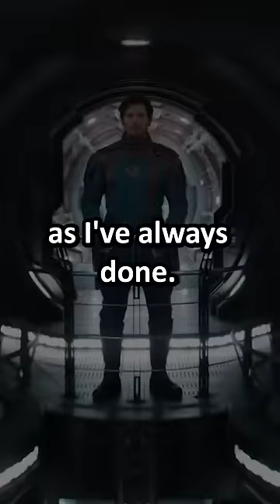The New Superman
The New Superman . James Gunn DC Phase 1 Movies Announcement. The New Superman Actor, Chris Pratt Jokes. Marvel Guardians Of The Galaxy 3 Trailer and Actors coming to new DC Movies & New Superman Movie Teaser 2025

Covering New Superman Movie 2025 Announcement. Why Henry Cavill Man of Steel 2 was cancelled. James Gunn DC Movies Plan. And why james gunn is writing the next superman movie. Superman 2025 Movie Story, younger superman like The Batman Movie with Robert Pattinson. How they said Henry Cavill might return as Superman in the future in a different way.

The future of DC Movies recasting the Zack Snyder Snyderverse Justice League actors. And DC Rebirth timeline of movies. And how The Flash Movie Flashpoint sets that up now. With all the changes. How Ben Affleck comes back to direct future dc movies. And their future plans for The Batman.

Black Adam Post Credit Scene, Black Adam Ending Explained. Henry Cavill Superman Explained. Superman Cameo Scene, Post Credit Scene, Henry Cavill Superman The Flash Movie Cameo Scene. Man of Steel 2 Movie Breakdown. Superman vs Brainiac Explained, Deleted Scenes and Easter Eggs. New Superman Movie 2025 Announcement. Why Henry Cavill Man of Steel 2 was cancelled. James Gunn DC Movies Plan.

Avengers 5 Kang Dynasty Trailer, Avengers 6 Secret Wars Trailer, Ant-Man and The Wasp Quantumania Trailer, Deadpool 3 Wolverine Trailer, Fantastic Four Teaser and Loki Season 2 Trailer.

My FULL The Last of Us Episode 3 video will post Sun. Super Bowl Trailers 2023 soon!